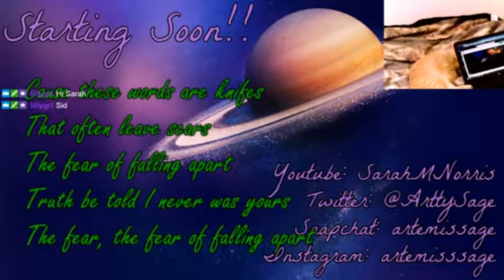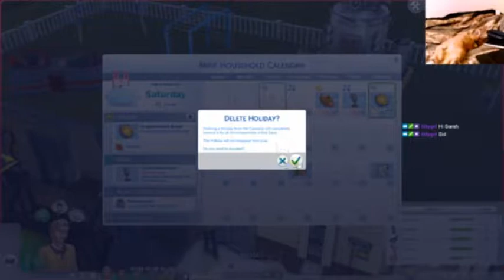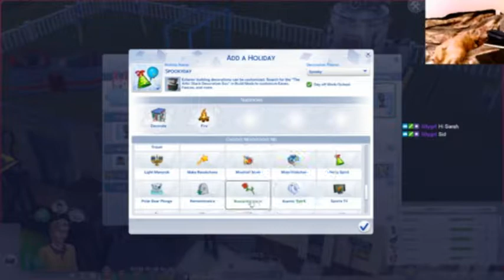Not So Berry Challenge - Yellow | Live Stream (P103)